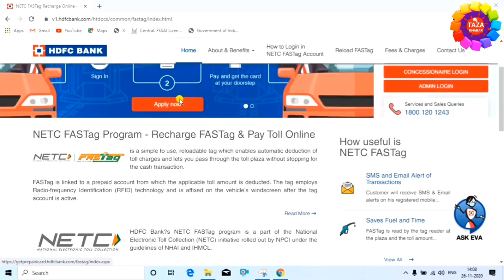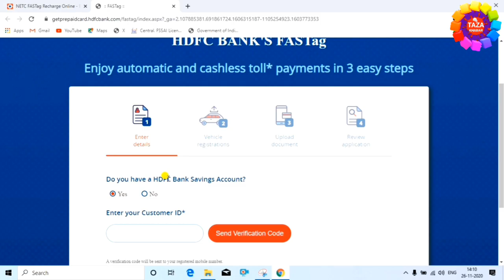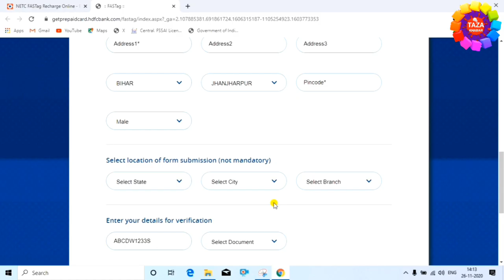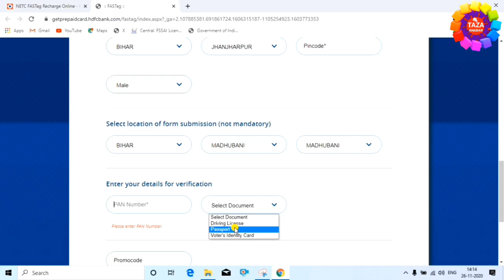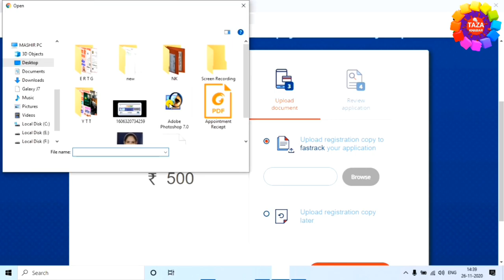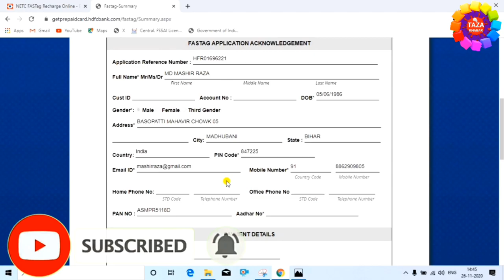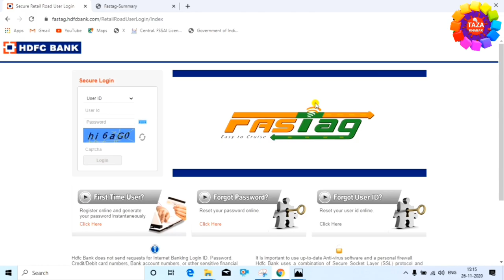What is FASTag Explained in Hindi ! फास्टैग कैसे बनवाये ! FASTag is Mandatory From December 2019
is video me aap janege ki fastag kya aur kaise kaam karta hai. aur fastag kaise banwaye. Fastag aap online ya offline me banwa sakte hai. offline me kisi bhi petrol pump se banwa sakte hai aur online me hdfc bank, icici bank, state bank of india ya paytm se banwa sakte hai.

Fastag ek device hai jise apne vehicle par lagakar toll plaza se bina cash me tax pay kiye pass kar sakte hai. toll tax direct fastag account se cut ho jata hai

Engineer raza